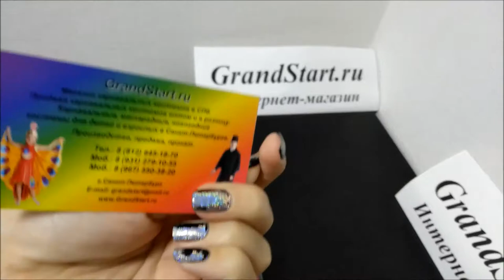👍 Костюм Подружка 💥 Супермена Аниматорский — Магазин GrandStart.ru ❤️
🌟 🇺🇸 Superman 💥 Superman Costume — Shop GrandStart.ru 🌟
👉✅Видео Интернет-магазин Grandstart.ru ГрандСтарт.ру ®️
🌟 Производство, продажа костюмов для детей и взрослых. 🌟